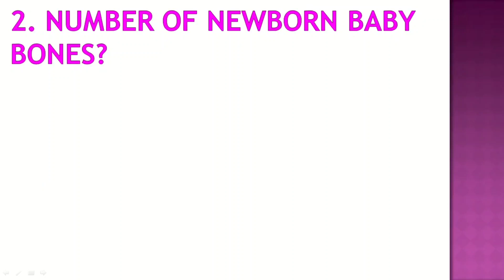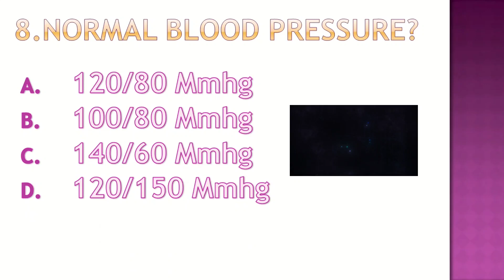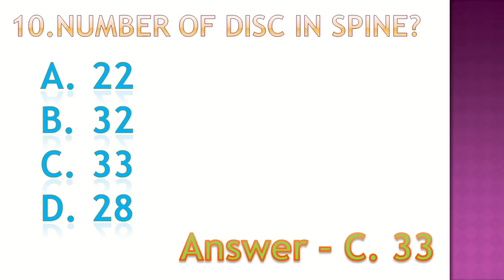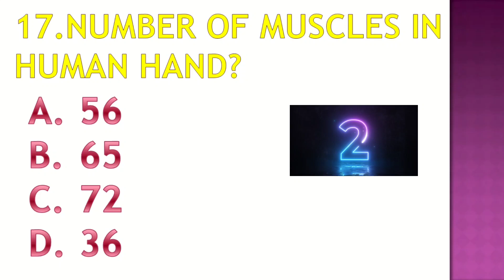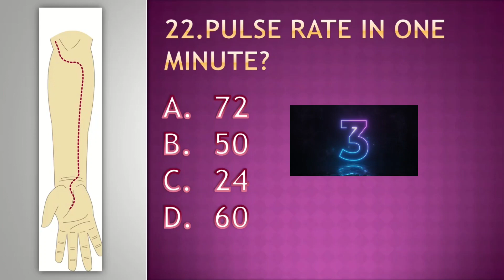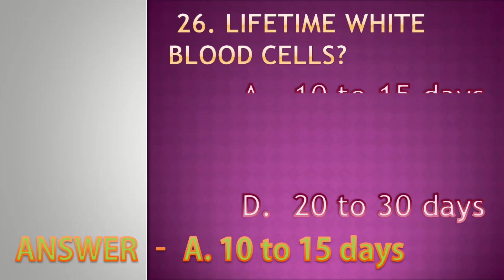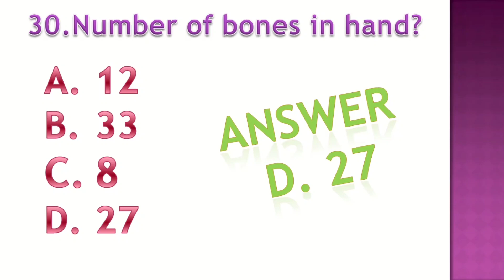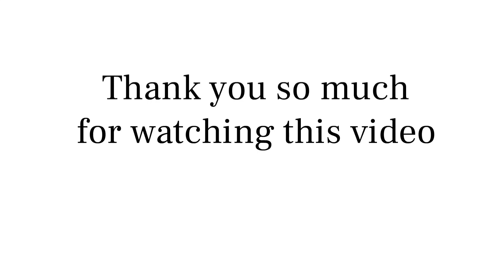Interview Question and answer - Medical coding - number question - CPC EXAM Questions and answers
medical coding basic interview questions and answers - part 5

Improve your anatomy and physiology knowledge

CPC exam questions and answers

Anatomy physiology question and answer

@sciencechannel @sciencechannel @medicalcodingtraining @medicalcodingbyjen @MedicalGuide @AnatomyMadeEasy @FunnyBeingHuman @StudyIQEducationLtd @StaffNurseExam @infobellstamilrhymes @arivom @SarkariNaukriIndia @InterviewCoach @WhatIfScienceShow @scienceandfun @annanscience @QuizKnock @viralhog @HaerteTest @Hearthunter @thoughtflowsmedicalcodinga6330 @Focus Institute ( F.I.D.A) @UP_Board_Exampur @neetexamsbychandrainstitut9849 @DoctorYoun @DoctorTristanPeh @ChuChuTV @learnsciencewithmissRanda @medicalstudents3935 @knowledgetvhindi001 @ScientificMinds @madangowri @BusinessMappillai @DrRamasubbu @DrossRotzank @TopViralTalentYT @TheViralFever @TCMViralVideo95 @AnatomyGMC @anatomyandphysiologyvideo @DrShitalgDrDipti @physiologiesante9594 @PhysiologyforStudents @doctornagiphysiologylectur1060 @Physiolife-Neha_Kushwaha @DailyQuizYT @UniversoQuizOficial @youquizontheblock_official @funquiz703 @BuuQuiz @fergurquiza @QuieroCupcakes @PuzzlesTVchannel @Questionworld @LifesBiggestQuestions @renatogbbr @IslamicSolution2 @onlinejobRk @arcbillingtamil @infobellstamilrhymes @tamil @shivramdiya @medicalmylife3549 @MedicalArts

interview questions
work from home job
medical job
job for medical coding
medical coding in tamil